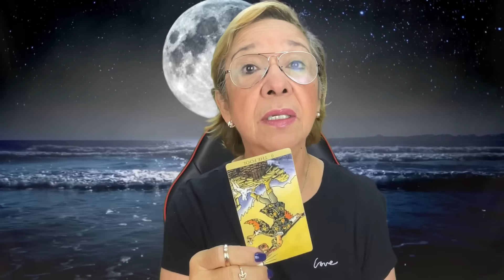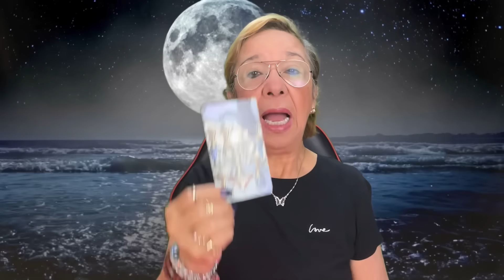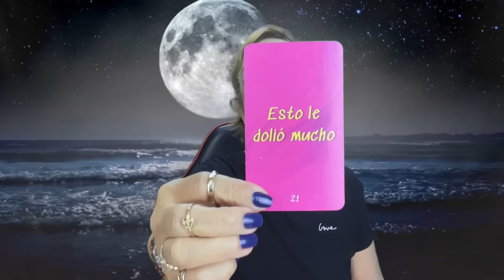GÉMINIS AMOR! DIOSSS!! Fuí un MAL AMOR para ti. No te RESPETÉ!. Te Descuidé y ahora todo me RECAYÓ!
! Fuí un MAL AMOR para ti. No te RESPETÉ!. Te Descuidé y ahora todo me RECAYÓ!